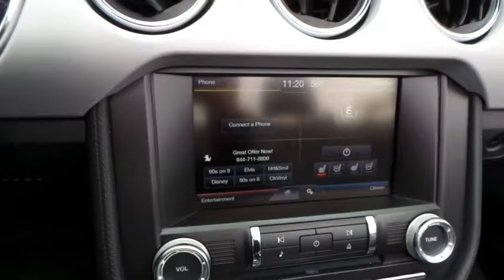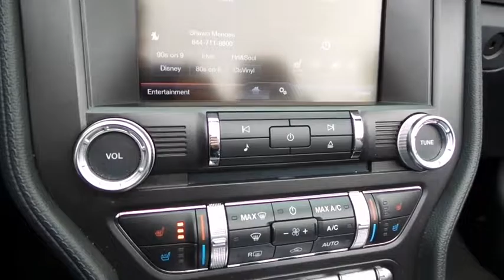2015 FORD MUSTANG Henderson, Las Vegas, Laughlin, St George, Flagstaff, AZ H170908A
Used 2015 FORD MUSTANG
2015 FORD MUSTANG ECOBOOST PREM - Stock#: H170908A - VIN#: 1FATP8UH4F5425942